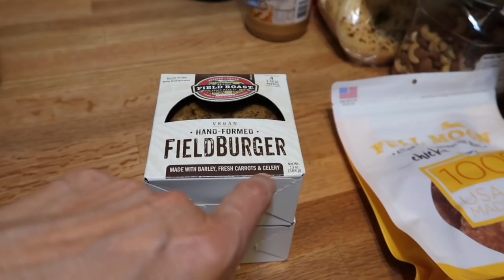New Burgers!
New Burgers! (0727/18)
Fri-yay! Maddie holds down the fort. I pick up a few things while shopping with granny. We try the new Field Roast burgers they now sell at Walmart. I watch Alone - alone lol! Thanks for coming out - we much love you!